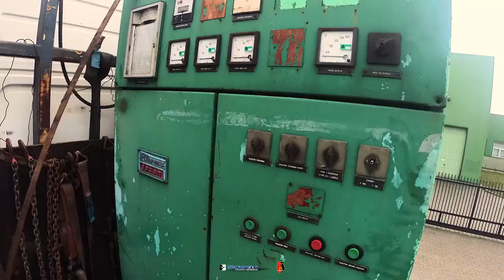"Nowe" eksponaty przed Muzeum COP